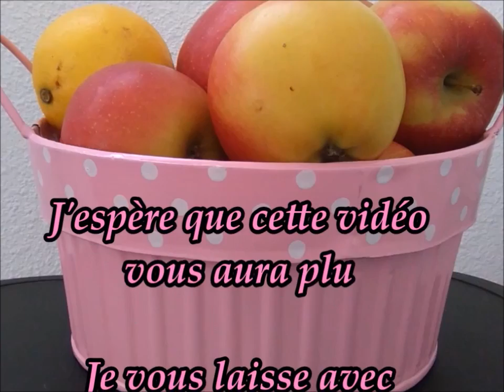DERNIER HAUL NOZ & BABOU (Retour sur ma prémonition)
Si vous voulez revoir d'autres vidéos , c'est ici

je filme avec mon téléphone HTC
je monte mes vidéos avec MovieMaker